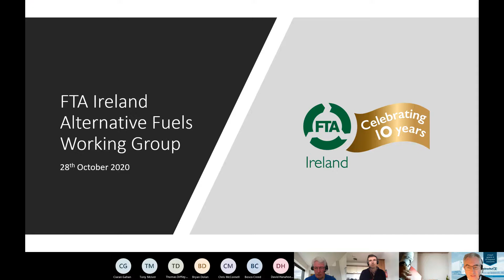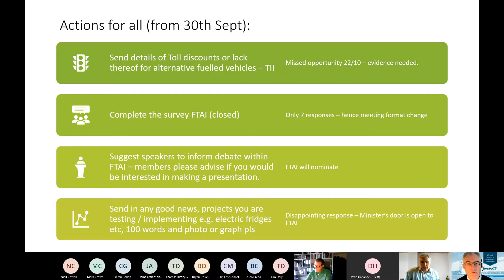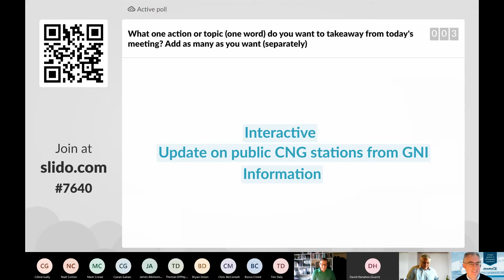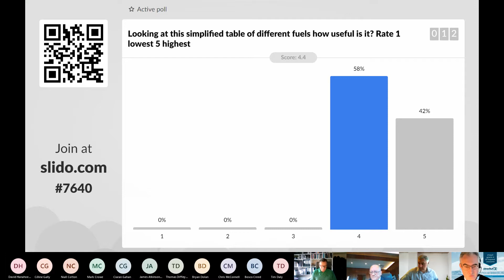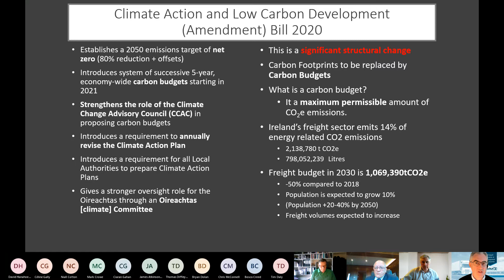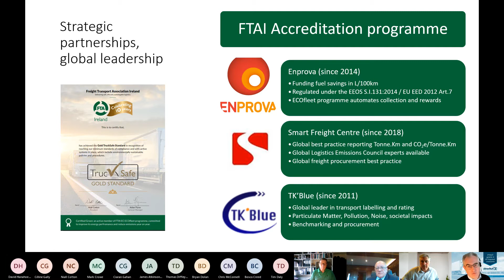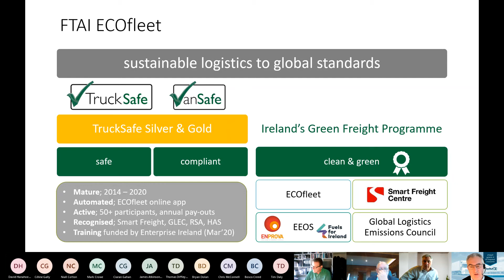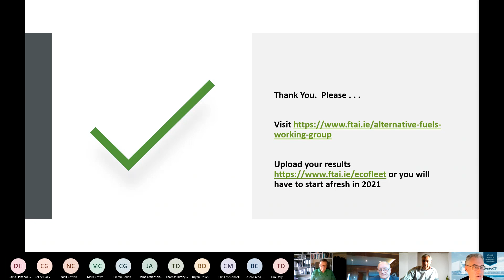FTA Ireland Alternative Technologies Working Group